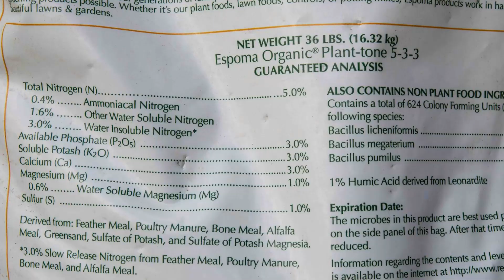Nutrient Pollution: How nitrogen and phosphorus are affecting our lakes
While phosphorus and nitrogen are found in everyday life, many of us are unsure about what they are! In this video, Barry County Water Quality Monitoring Program 2024 Fellows Camille and Shanna describe what phosphorus and nitrogen are, why they are important to ecosystems (particularly water!), and how you can be mindful of phosphorus and nitrogen pollution.